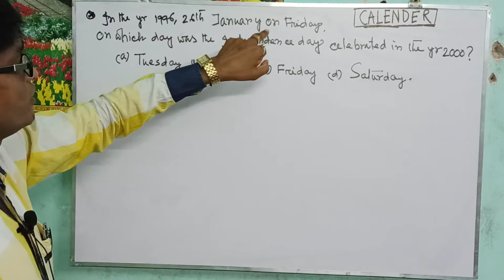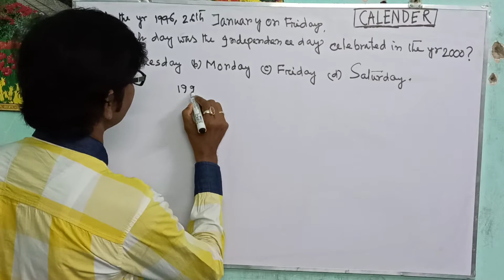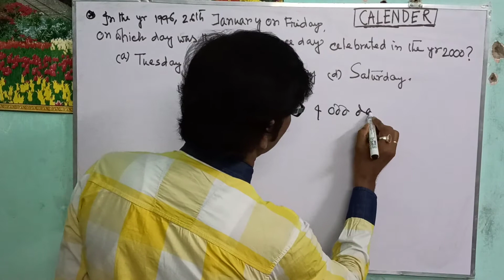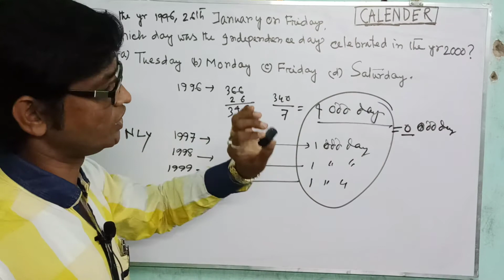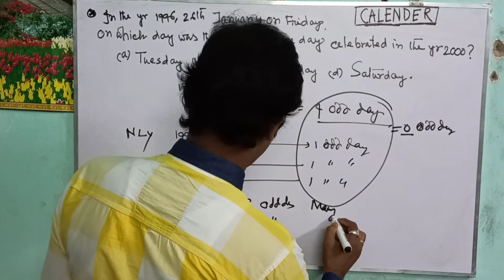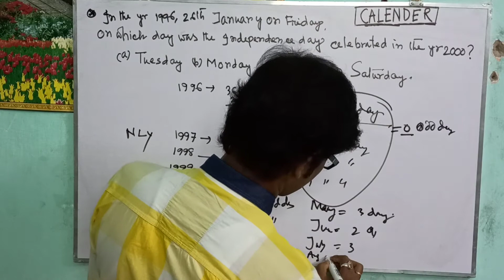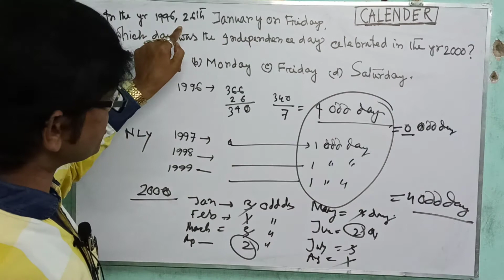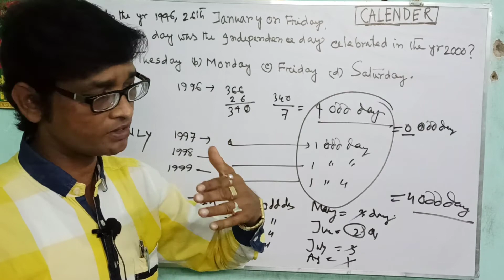CALENDAR BASED QUESTIONS ANS.(part 5) for any competitive exams guiding by SUKANTA SIR.